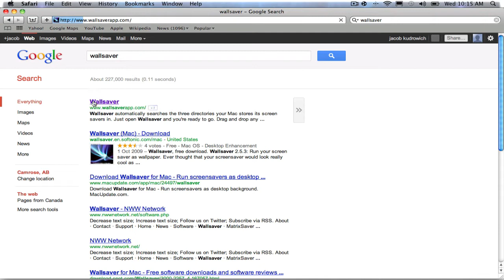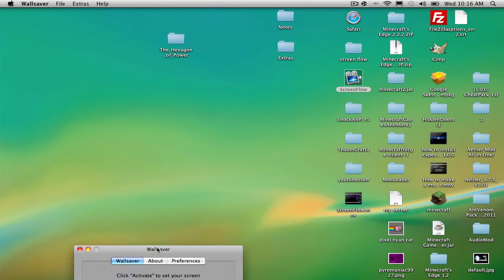Mac Tutorials: How to get an animated background